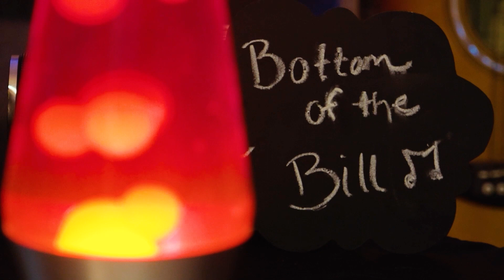Don't Be Afraid to Bet on Yourself with Ulysses Owens Jr.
This week two-time Grammy Award Winning Drummer Ulysses Owens Jr. explains how betting on yourself is the best bet you can make!

Check out the full conversation on this week's Bottom of the Bill podcast dropping Friday, March 18th at 7pm.

Bottom of the Bill is a podcast for DIY musicians navigating the current landscape on the periphery of the major industry cities. Hosted by Anton Laplume and Billy Begley, members of Jacksonville, FL’s up and coming band, Side Hustle, the podcast features appearances from various artists, club promoters, management, agents, and venue owners to give some real insight on the industry. Add a bit of comedic relief from Begley and Laplume’s back and forth with the occasional jam session and you have, Bottom of the Bill.

// Ulysses Owens Jr.